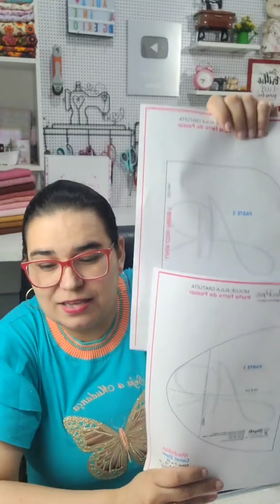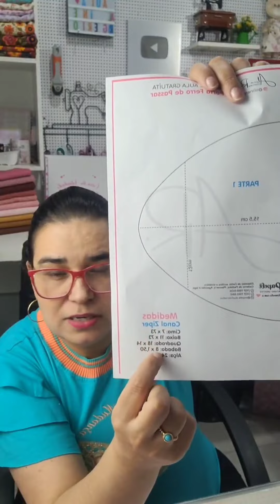Bolsinha Porta ferro de Passar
PARCEIROS 👇🏼
😍 PERSONALIZE SUA MARCA COM ETIQUETAS LINDAS

COMPRE SUA MAQUINA INDUSTRIAL COM MAURICIO ARMINDO DIZENDO QUE FOI MINHA INDICAÇÃO
E GANHE MEUS PROJETOS DE VIDEO AULA
ACESSE